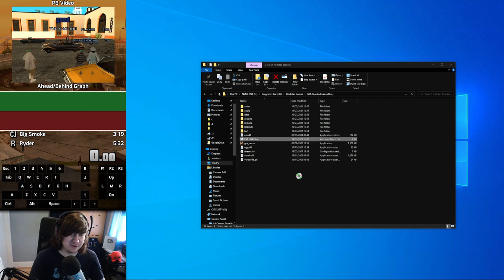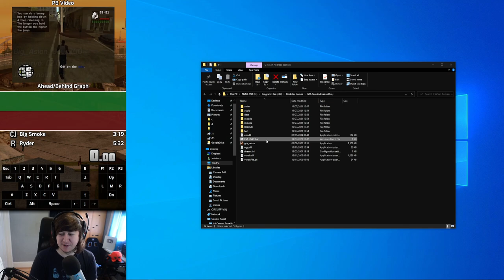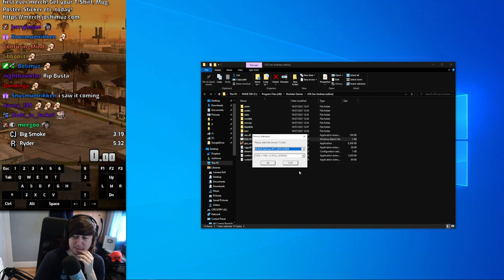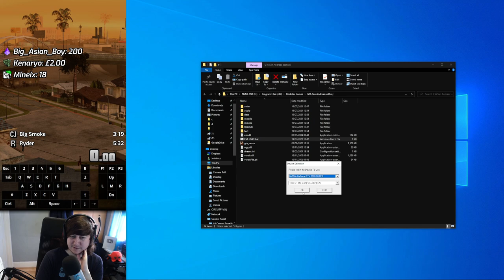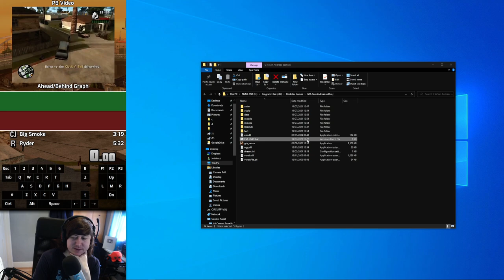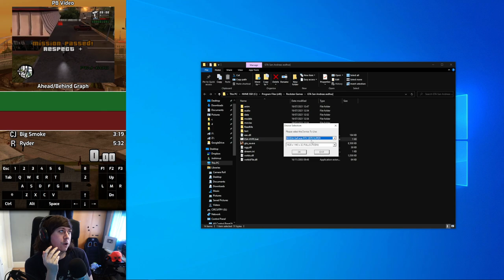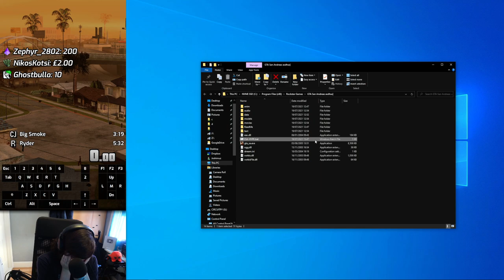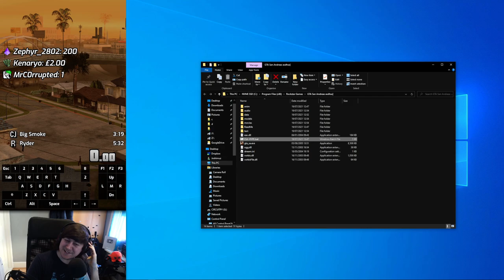GTA:SA Any% NMG VODs 13/01/2022